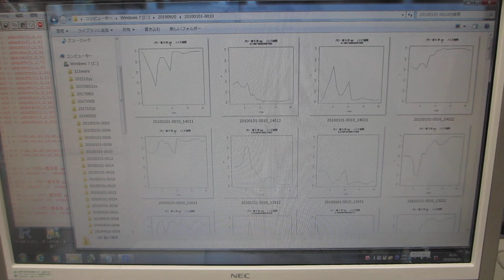超音波の相互作用に関する解析 Analysis of ultrasound interactions